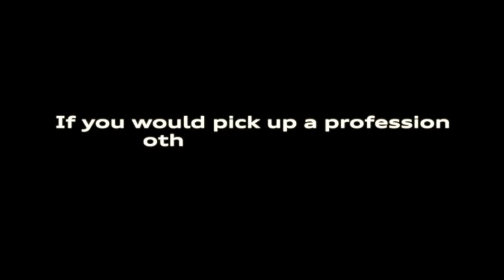Virat's alternate choice of profession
If not a cricketer, then what? Virat Kohli reveals his alternative choice of profession.